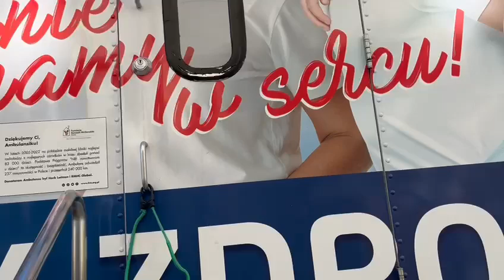Badamy serca!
Badania serca (EKG, USG) w ambulansie medycznym Fundacji American Cars Mania przeprowadzone były przez lekarzy z Wojewódzkiego szpitala specjalistycznego we Wrocławiu.
Na pokładzie ambulansu pojawił się także dyrektor szpitala przy Kamieńskiego prof. Wojciech Witkiewicz, wybitny chirurg, który zachęca do badań profilaktycznych.
Jak wygląda wnętrze ambulansu? Zobaczcie sami na filmie.